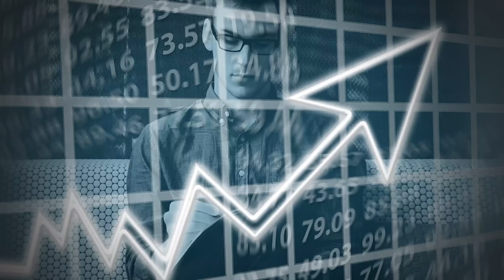"Luft wird dünner": DIESE Gewinne sind FAKE & DIESES Risiko ignoriert Wall Street // Bert Flossbach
HIER kannst Du das DAILY BRIEFING 7 Tage lang kostenlos testen

Wird die Luft dünner an den Märkten? Ich frage nach bei einem der renommiertesten Investoren Deutschlands. Bert Flossbach erklärt im exklusiven Interview, warum manche Gewinne der großen Unternehmen Fake sind und wie gut die Zahlen von Big Tech wirklich sind. Denn es gibt ein Risiko, das Wall Street nach Meinung von Flossbach ignoriert: Stock Based Compensations. Aber was hat es mit den Aktien auf sich, die Mitarbeiter von den Tech-Firmen bekommen? Und wie viel heiße Luft ist bei der Meta Aktie, der Microsoft Aktie und der Alphabet Aktie drin? Und wo soll das noch hinführen mit einer Aktie wie Nvidia? Flossbach verrät, welche großen Probleme auf Tesla zukommen und das Verhalten von Elon Musk eigentlich ein No Go ist. Warum sich Elektroautos durchsetzen werden und die chinesische Konkurrenz gute Karten hat. Zudem haben wir über Bitcoin, Gold, China und den Yen gesprochen. In Japan erleben wir bereits eine Währungskrise und Flossbach sagt, dass er als Japaner sein Geld nicht im Yen lassen würde…

Time Stamps
00:00 Intro
00:01:50 Wird die Luft dünner?
00:05:00 So gut sind Gewinne von BIG TECH wirklich
00:08:10 Sind diese Gewinne Fake?
00:10:36 Kann man das ignorieren?
00:12:00 Gewinne zählen, nicht die Zinsen
00:14:00 Macht die Fed alles richtig?
00:16:45 KI überschätzt?
00:21:00 NVIDIA-Hype – wo soll das hinführen?
00:27:50 Diese Unternehmen sind schlecht gemanagt
00:30:40 E-Mobilität wird sich durchsetzen
00:33:00 Das wird schwierig für Tesla
00:36:00 Geopolitik schwierig – wo ist sicherer Hafen?
00:38:30 Wer braucht noch Anleihen?
00:41:00 Die Yen-Krise im Fokus
00:45:45 Bullisch für Gold?
00:50:00 Crack-up-Boom voraus?
00:55:10 Das hält Bert Flossbach von Bitcoin
00:57:30 Einschätzung zu China
01:02:50 Deutschland als Chance oder Risiko?
01:05:20 Wo stehen wir am Jahresende?
01:07:52 Outro